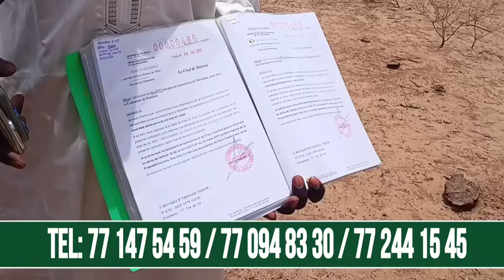Dr DIALLO Kouti Bou Bone bi.... Écoutez Mame Cheikh Ahmed TIDIANE DIOP